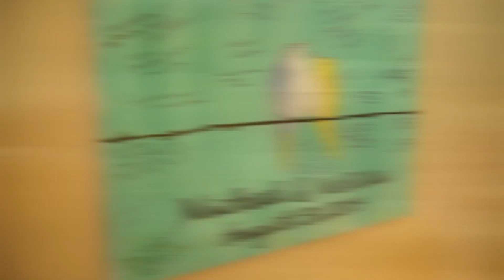Adoptive Family Michael and Melissa in Florida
Michael, Melissa, and their children are a silly, deep, and loving family of four. God is at the core of their family. Michael and Melissa love quality time and exploring. They're excited to adopt a child of any race and are open to visits!

If you have thought, “I’m looking for parents to adopt my baby in Florida,” watching this video from Michael and Melissa will give you insight! to learn more.

If you'd like to see other adoptive families approved and waiting to adopt,

CALL or TEXT Lifetime at 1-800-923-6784 anytime to speak with an adoption professional.